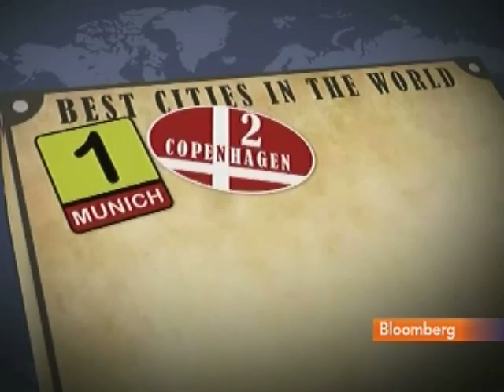Monocle's Brule Says Munich Tops List of Best Cities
June 11 (Bloomberg) -- Tyler Brule, editor-in-chief of Monocle, talks about the magazine's annual quality of life ranking of the best 25 cities in the world to live in.
     He speaks from Tokyo on Bloomberg Television's "The Pulse" with Andrea Catherwood.